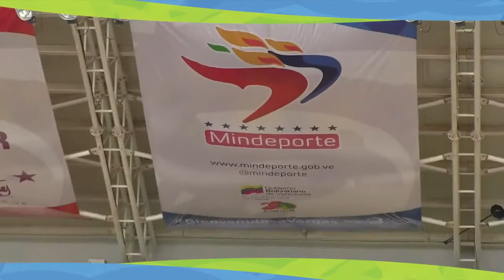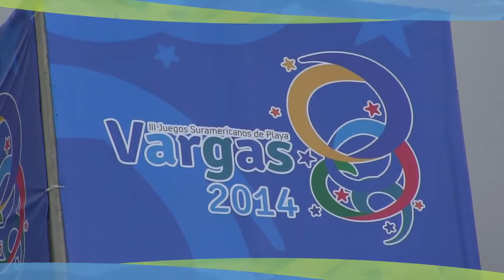Patricia Díaz camino hacia el ORO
Revive los momentos de competencia de la criolla Patricia Díaz de la selección de tenis de playa, que se enfrentó ante diferente delegaciones en representación de Venezuela que se llevaron a cabo, en el Coliseo Hugo Chávez participando en éstos III Juegos Suramericanos de Playa, Vargas 2014.